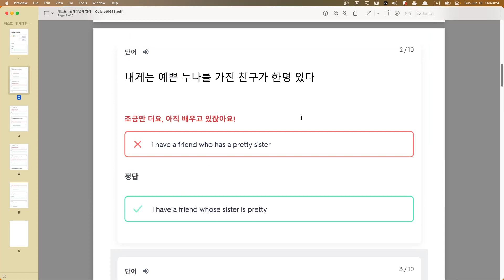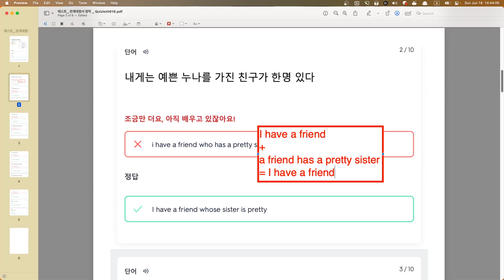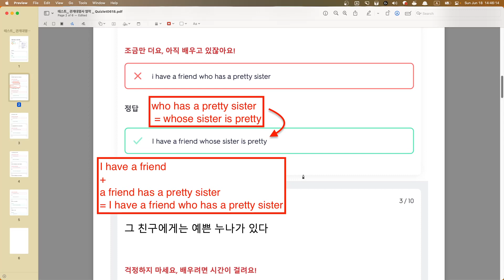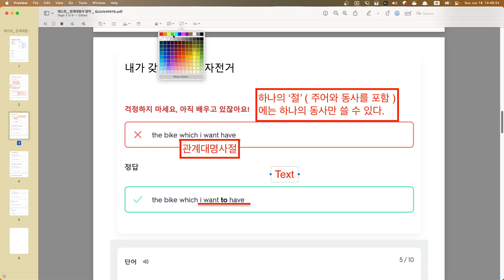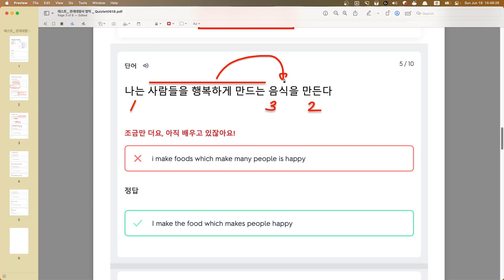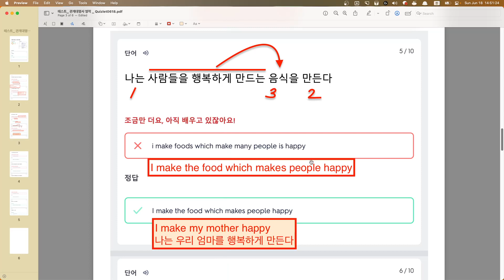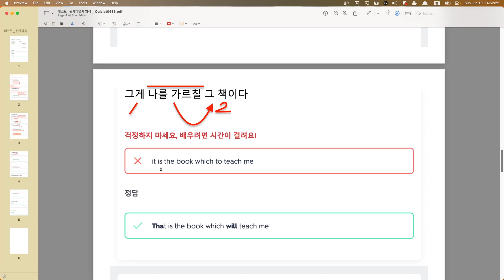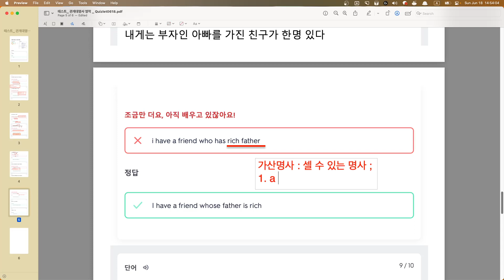Stella 영작첨삭 2023 06 18 14 43 02